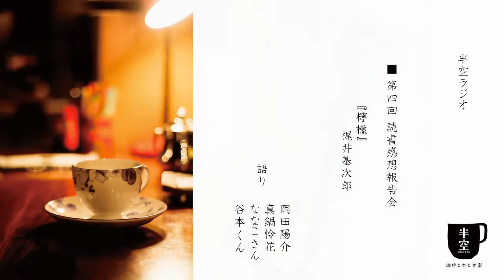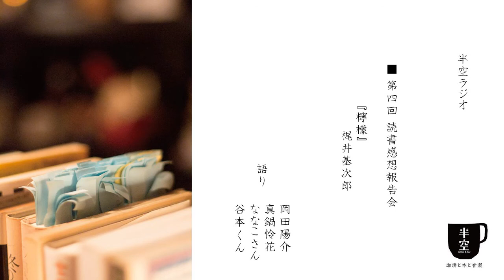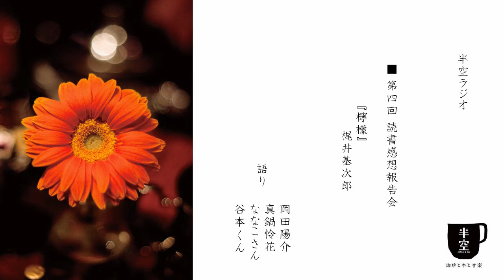【第186回】半空ラジオ～第4回読書感想報告会 『檸檬』梶井基次郎～現役高校生登場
00:00 ～   いらっしゃいませ
00:20 〜   第4回読書感想報告会『檸檬』梶井基次郎
45:38 ～   またのご来店をお待ちしております 相談・質問随時受付中

放送内で挙がった作品など
『檸檬』梶井基次郎

声の出演
店主 岡田陽介
店員 真鍋怜花
ななこ さん
谷本 くん

写真 近藤拓海

制作 佐藤暖